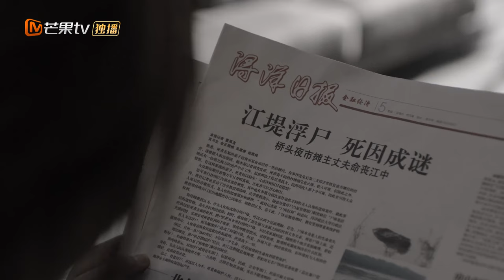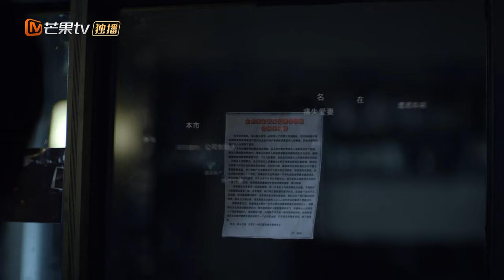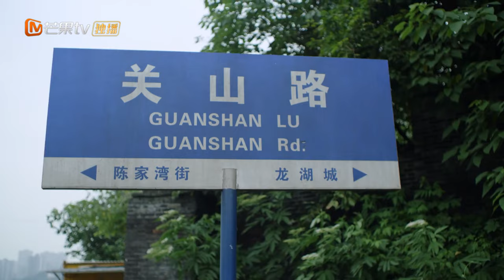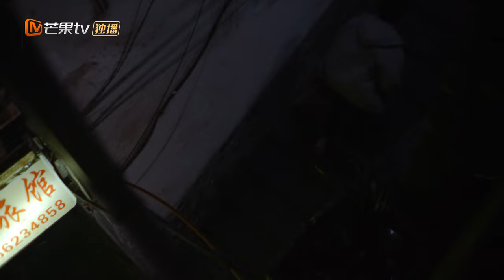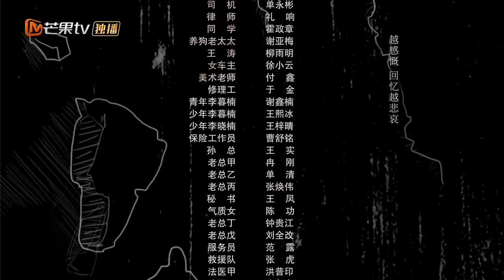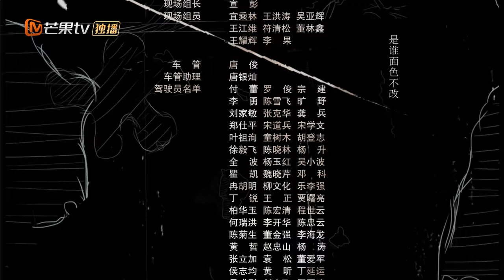【ENG SUB】《江照黎明 The Crack of Dawn》第13集 马思纯失踪白客焦急寻找【芒果TV季风频道】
剧情简介：
该剧讲述了一个努力生活只求安稳的平凡女性，面对丈夫的背叛与恶意，生活的重担和磨难，完成了一场完美自我拯救的故事。

导演: 王涛涛
主演: 马思纯、白客
类型: 现代、家庭、悬疑
制片国家/地区: 中国大陆
语言: 汉语普通话
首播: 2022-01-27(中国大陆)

Chapter章节
00:00 加入会员抢先看！
01:35 The opening
36:05 Ending song